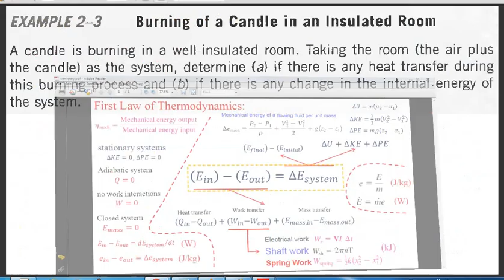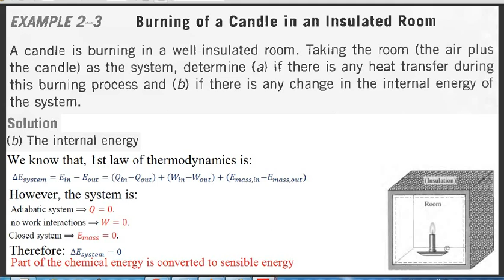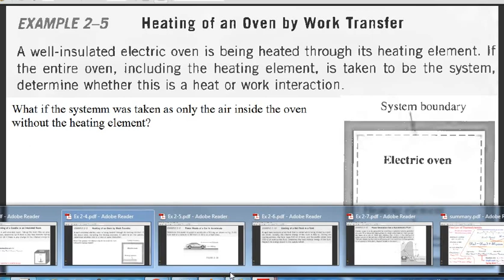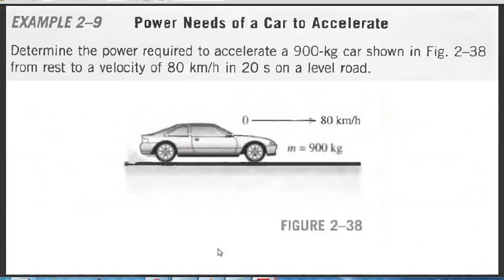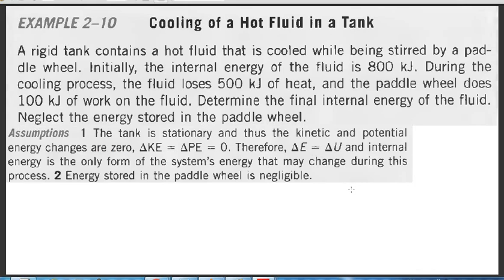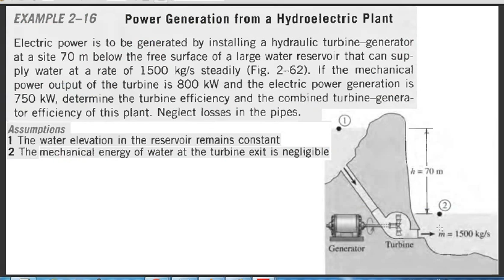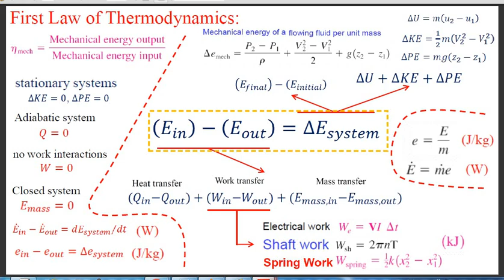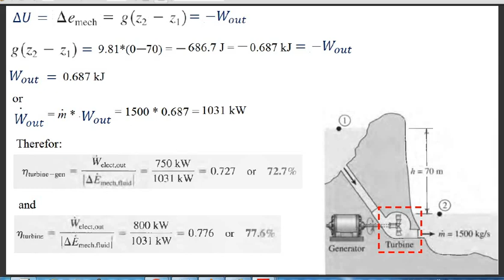Thermodynamics Lec 2-5